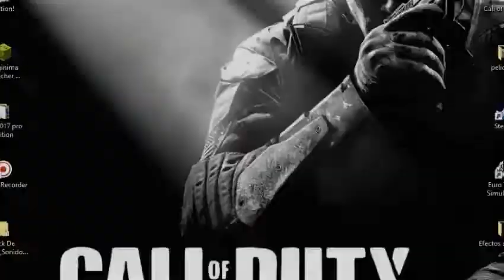*aviso para nuevo video *(Clan Tubers)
saludos ´+
a todos like si quieres
que grabe en el ciber
jsjas